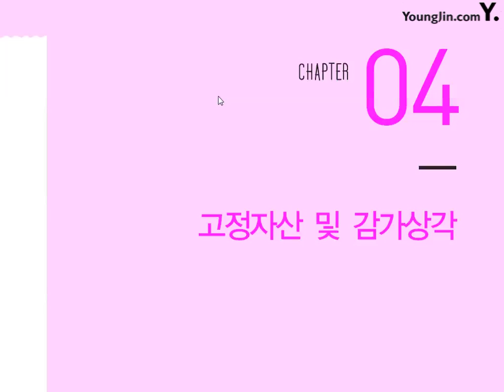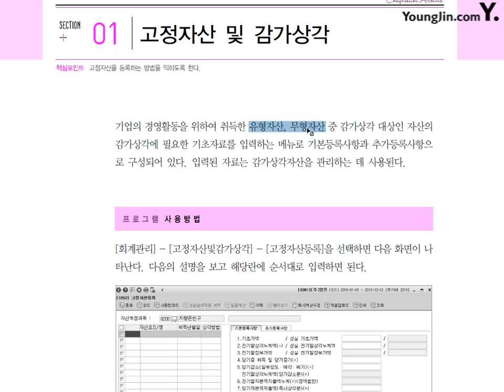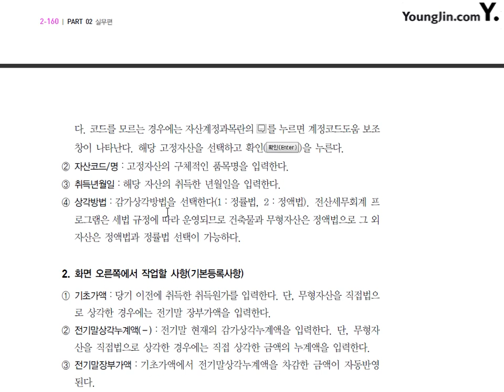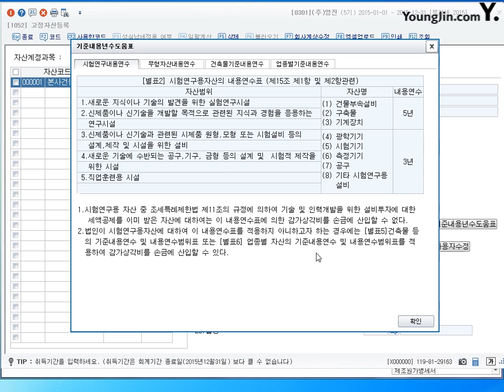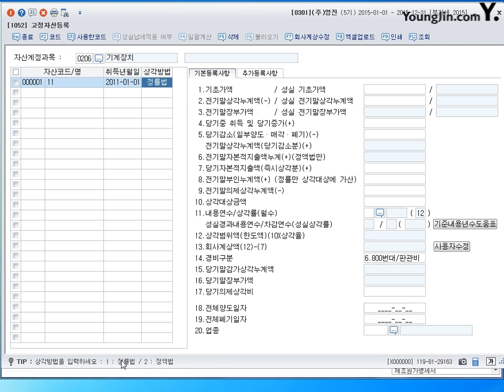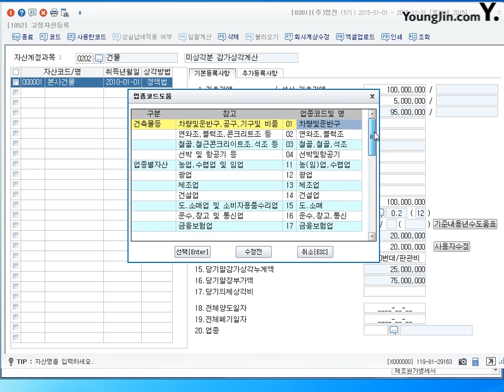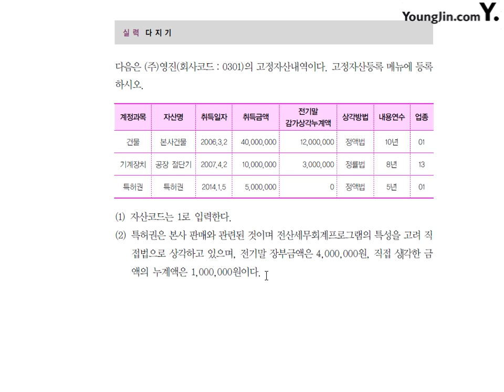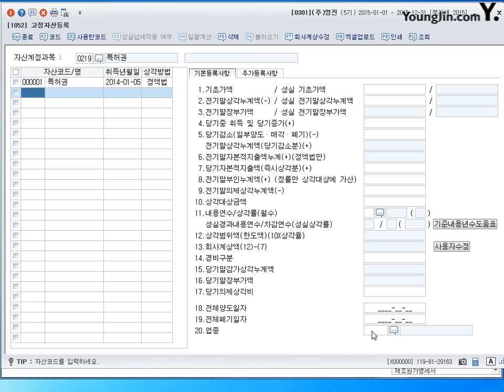제51강 실무고정자산등록